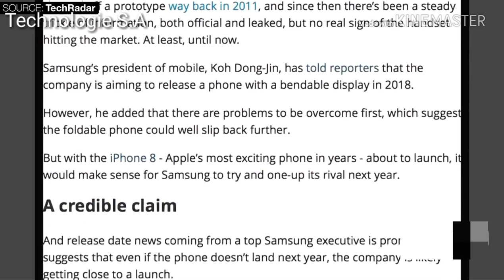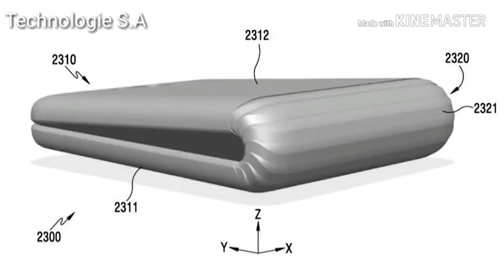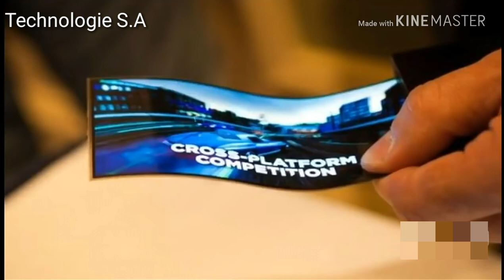Samsung Galaxy X présentation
Le Samsung Galaxy X devrait être le premier smartphone avec écran pliable de Samsung.  Après des années d’attente, le rêve devrait se concrétiser dès les premiers mois de 2019. Découvrez tout ce que vous devez savoir sur le Galaxy X : prix, date de sortie, fiche technique, design, interface,…